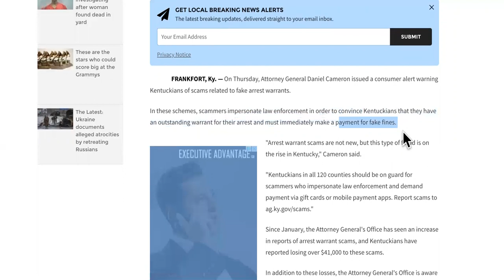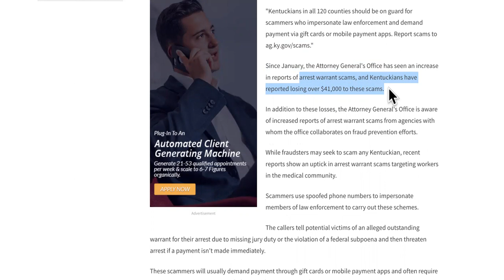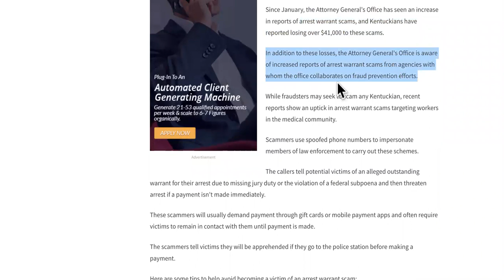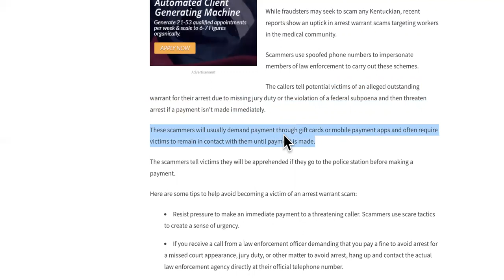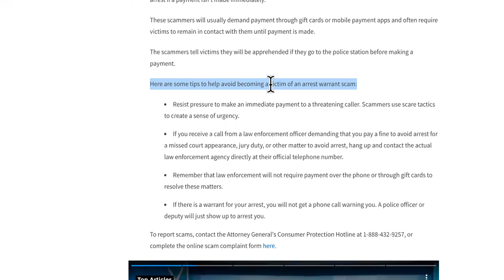BEWARE Fake Arrest Warrant SCAMS Targeting You By FAKE COPS!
WEIRD FAKE ARREST WARRANT! BEWARE @Coffeezilla @SpencerCornelia

First of all, I don't think an arrest warrant would be proclaimed, OVER THE PHONE. I think arresting someone involves, from what I understand, an in-person visit. Although this scam is not new, the creative part comes in with scammers asking for payment for fake fines via gift cars or mobile payment apps.